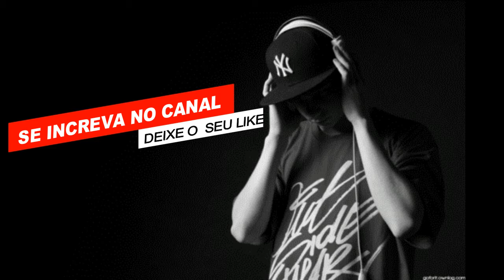Base de rap no violao uso LIVRE - Base de rap produções#basederapnoviolao#violao#violaoinstrumental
Base de rap no violao uso LIVRE - Base de rap produções

Base de rap produções - BASE  NO VIOLÃO - USO LIVRE

BASE RAP NO VIOLÃO  -USO LIVRE - PRODUÇÃO  Ismael Duarte Ferreira

Base de rap? Não esqueça de deixar o seu like e compartilhar essa arte.